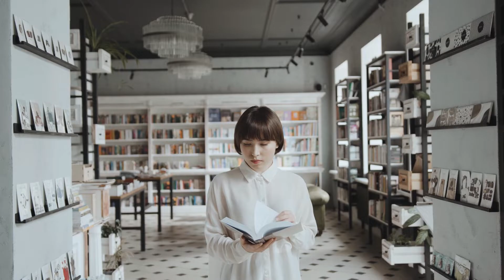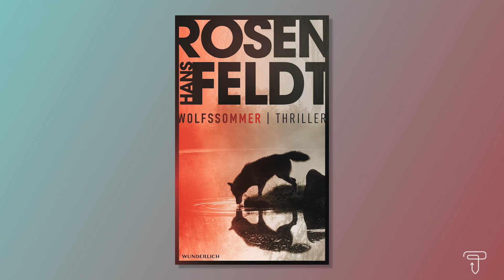Hans Rosenfeldt: «Wolfssommer» (FBM Digital)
Hans Rosenfeldt zählt zu den erfolgreichsten Drehbuchautoren Schwedens. Jetzt erscheint sein neuer Roman «Wolfssommer».
Im Rahmen der Digitalen Buchmesse TEXTOUREN stellt er in einer Online-Lesung das neue Buch zusammen mit Margarete Schwarzkopf vor.

Die Übersetzung stammt aus dem Schwedischen von Ursel Allenstein.

Mehr Infos zu Textouren und allen Veranstaltungen der FBM Digital